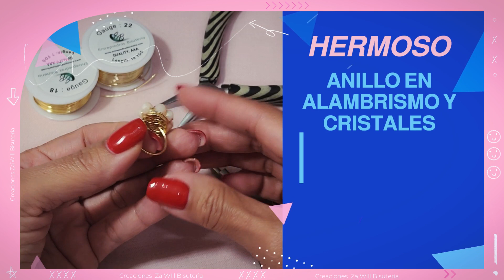COMO HACER ANILLO DE ALAMBRE CON CUENTAS💍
✅ BISUTERIA, paso a paso para VENDER O REGALAR, Como hacer Anillo de alambre con cuentas. Aprenda y Emprenda y VENDE MÁS ... Hecho a
mano✋🤚 con AMOR. ❤️
Siga leyendo para más información…

📒ANILLO DE ALAMBRE CON CUENTAS❤️
📌Alambres 20 de 30 cm
📌Alambres 24 de 35 cm
📌9 Cristales 6mm
📌Cinta Métrica
📌Pinzas Básicas
  📌Pinza punta redonda
  📌Pinza Punta Plana
  📌Pinza de Corte
📌Pinza de Silicon
📌Pinza Mandril de 6 Niveles
📌Mandril de Anillos

Si llegas al final del video. Déjanos un corazón❤️
Sabremos que eres del 1% de la gente que ven los
videos HASTA EL FINAL. Aprenda y emprenda un
negocio de verdad. FELICIDADES😀
Muchas Gracias. 😉❤️❤️❤️¡¡¡Nos vemos!!!

VIDEOS QUE TE PODRÍAN INTERESAR.

TIENDAS ONLINE DONDE PUEDES COMPRAR TUS MATERIALES ENVÍAN A TODOS LOS
PAÍSES.

TIENDA DE LOS ALAMBRES TRIPLES A SOLO ENVIO A USA Y PUERTO RICO.

Nota: Si quieres que te ayudemos a buscar algún material que no encuentres
con gusto podremos ayudarte.

Si Estos Tutoriales Te Ayudaron Y Quieres Apoyar Al Crecimiento De Este Canal lo